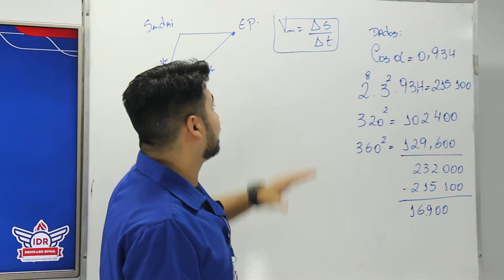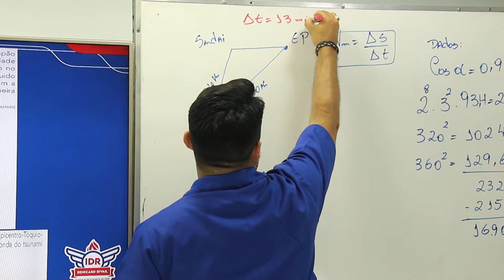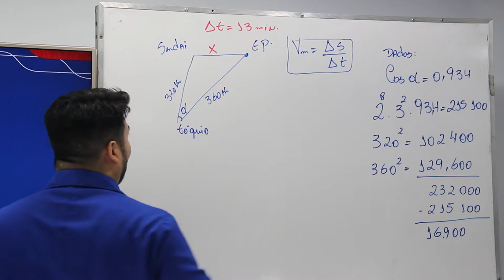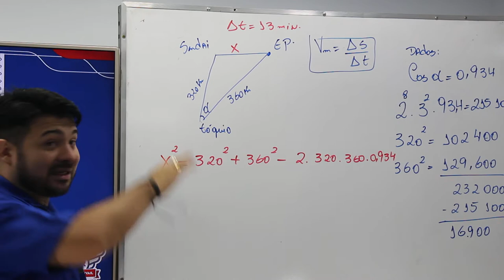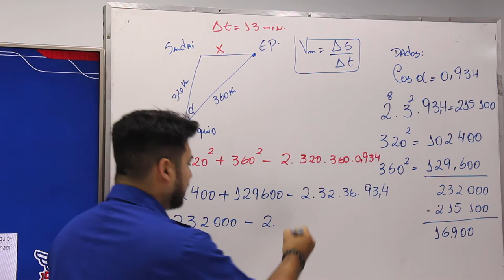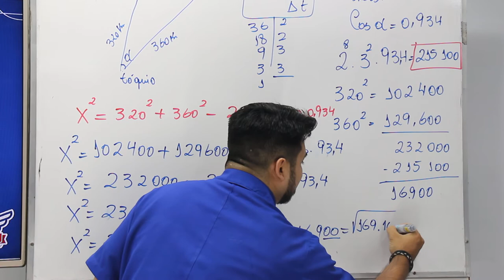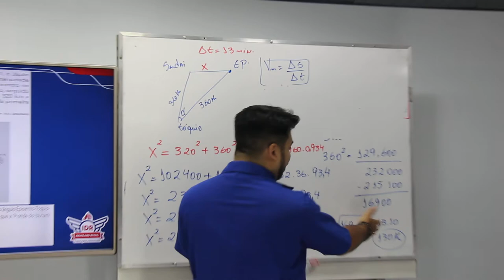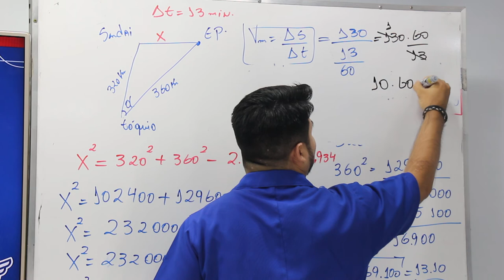WEB AULA 4 - MATEMÁTICA -1ª SÉRIE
Questão 2 - Lei de Senos e Cossenos (Vestibular)